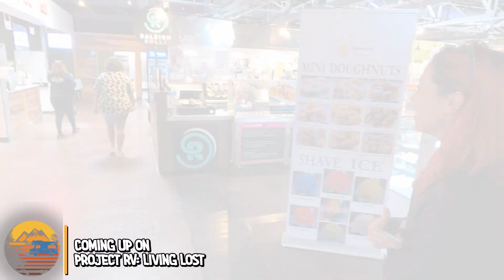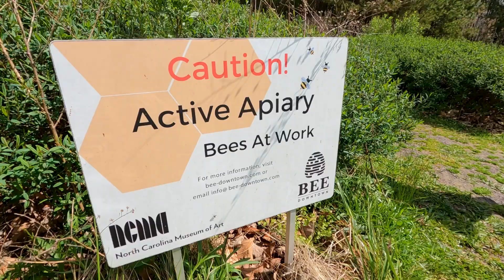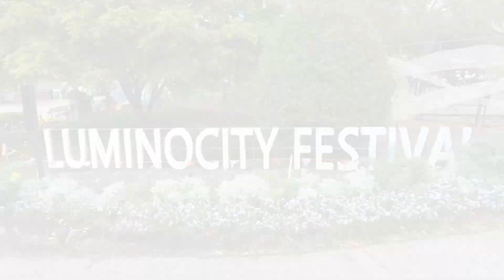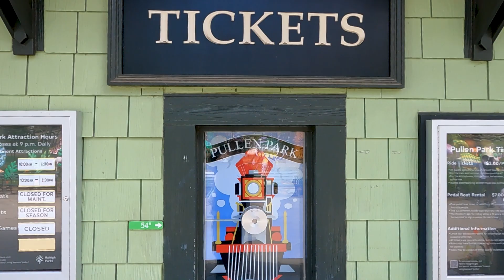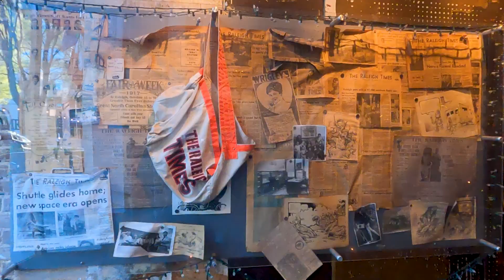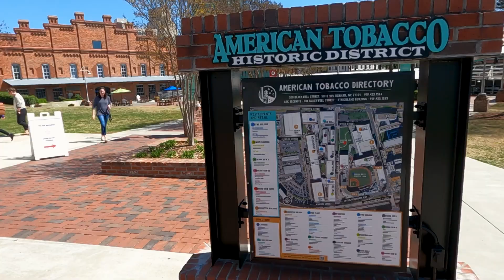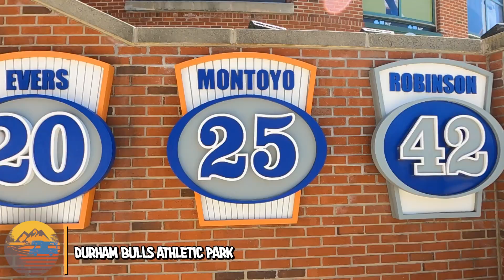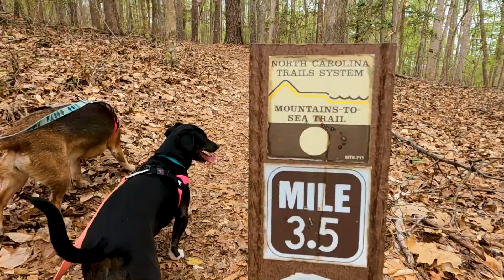RV LIVING - NORTH CAROLINA'S TRIANGLE (RALEIGH, DURHAM & CHAPEL HILL) | FULL-TIME RV LIVING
They call it North Carolina’s Triangle - Raleigh, Durham & Chapel Hill

Spent a few days exploring, finding outdoor adventures and local favorites in Central North Carolina. With so many things to do within the Triangle, it’s more of a choose your own adventure kind of RV trip!

🚎 Camping: Falls Lake State Recreation Area

Raleigh adventures:
✅ NC Museum of Art - Cloud Chamber for the Trees & Sky Exhibit ☁️
✅ Pullen Park - 5th oldest amusement park in US 🎡
✅ NC State Capitol 🇺🇸
✅ Raleigh Beer Garden - Guinness WR for most beers on tap 🍺
✅ Morgan Street Food Hall 🥪
✅ Raleigh Times Bar - formerly Raleigh Times News 📰

Durham adventures:
✅ Breakfast at Guglhaup ☕️
✅ Downtown Durham
✅ American Tobacco Historic District
✅ Durham Bulls Baseball Stadium ⚾️
✅ Duke University - Sarah P. Duke Gardens 🌺

Chapel Hill adventures:
✅ UNC Chapel Hill campus - drinking from the Old Well 💦
✅ Franklin Street

⁉️ We had a great time exploring this area but obviously couldn’t see everything. What sites or activities should others NOT MISS when visiting the NC Triangle?

Where are excited to bexplore our home state of North Carolina!

📣 Shout outs!

📸 Follow along with our day-to-day activities!